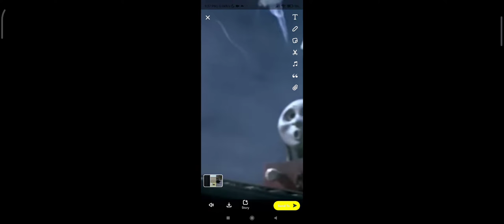March 8, 2022